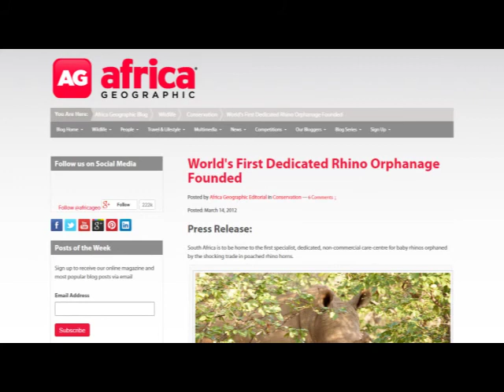World's 1st Orphanage For Baby Rhinos: Where Are The Calves?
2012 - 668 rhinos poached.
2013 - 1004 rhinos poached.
2014 ( 5 November) - 969 rhinos poached.
The question no one bothers to ask is where the surviving calves of these poached rhinos go. The world's first orphanage dedicated to baby rhinos wants to save as many of the survivors as possible, and they also need our help to do this.